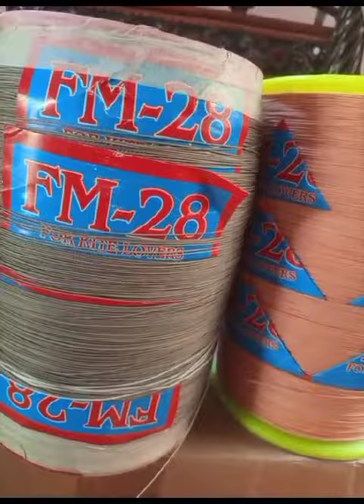patangbazi manjha lahore youtube youtubeshorts shortvideo viralvideo faadi-05 kiteflying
Zeeshan Bhai Kite and Manjha Saller